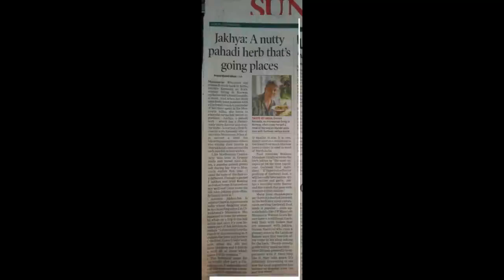TASTE OF JAKHIYA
Interestingly, the Jakhiya plant is a little known wild edible plant found in around the world and in many parts of India. Variously named as Asian spider flower, Cleome, Dog Mustard, Tickweed, Viscid Cleome, Wild Caia, Wild Mustard. Almost all of the plant is used in traditional medicines and treating diseases. I have yet to find out more on this, however it is my experience, that Jakhiya, has come to be a primary spice that is used more prolifically in Garhwali Cuisine than anywhere else in the world.